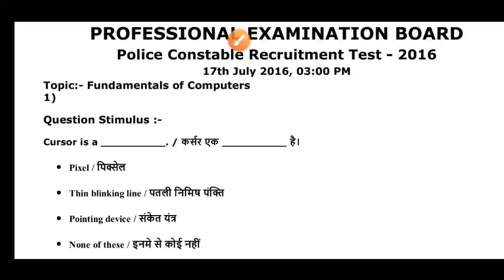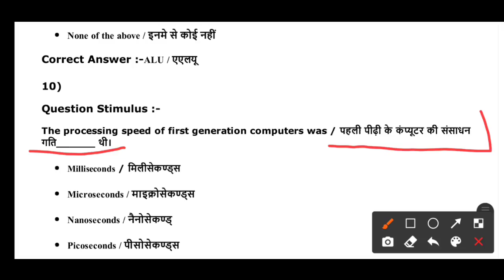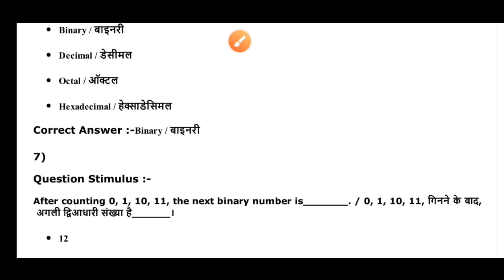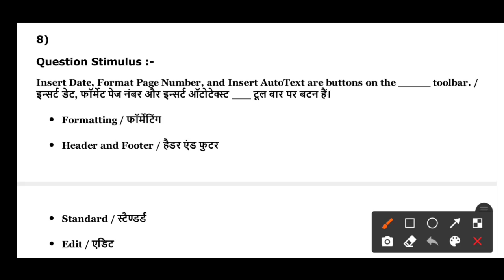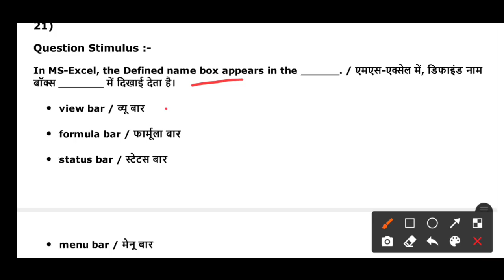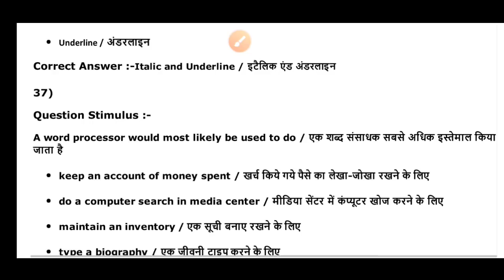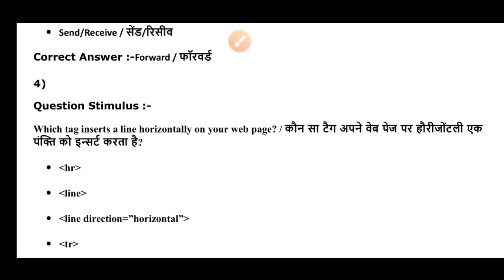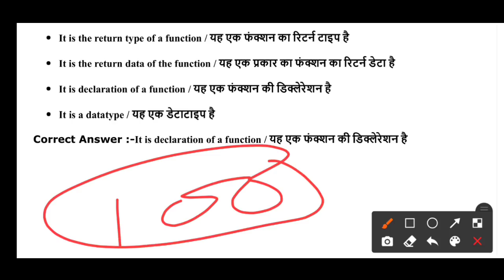Mp police constable radio Model Question Paper - 01 | 100 Questions | by Arun Patel | gyan shala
📚 Book for Mp police Radio -
Arihant Book
Lucent book

📚 Reference books --

McGraw Hill
Punekar book
Upkar Book
Perfect Resioning Book

R S Agarwal for maths
Sharda publication for maths
Lucent Gk
Lucent Hindi
Lucent Science
Arihant Manak Hindi
Arihant Resioning